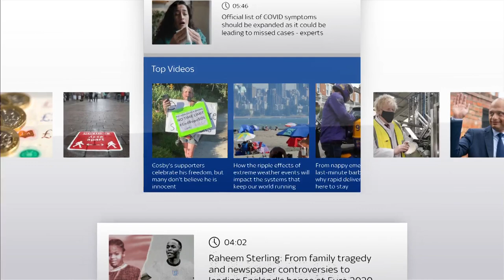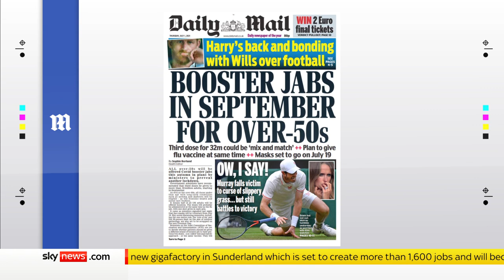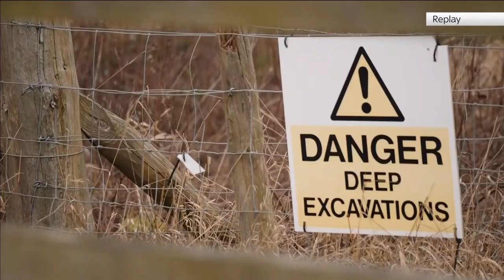Kay Burley on Thursday July 1: Crossing the final furlough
On Sky News Breakfast with Kay Burley on Thursday the 1st of July:

- Nissan announce a huge investment - in Sunderland and in electric;
- the COVID furlough scheme comes to a close, but is it too soon?;
- and Diana, Princess of Wales would have been 60 today, an event being marked by her sons.

Plus all the day's top stories and the weather where you are.

and download our apps